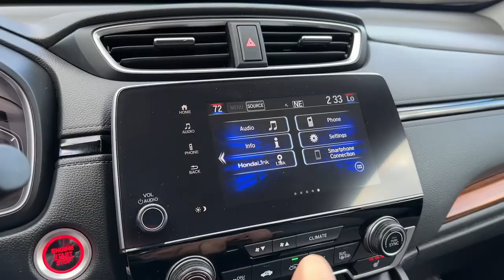2021 Honda CR-V Vienna, Washington, Fairfax, Chantilly, Tysons, VA A642387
Modern Steel Metallic Used 2021 Honda CR-V EX available in Vienna, Virginia at Ourisman Honda of Tysons Corner. Servicing the Washington, Fairfax, Chantilly, Tysons area.

2021 Honda CR-V EX APPLE CARPLAY/ANDROID AUTO, BACKUP CAMERA, BLIND SPOT MONITOR, AWD, HONDA CERTIFIED, AWD. CARFAX One-Owner.brOdometer is 11649 miles below market average! Clean CARFAX. 27/32 City/Highway MPGbrServicing Tysons Corner, Bethesda, Washington DC, Maryland, Fairfax,Chantilly, Vienna, Annandale, Alexandria, Woodbridge and many more.brSell us your car even if you don't buy one of ours. We are a KBB Buying Center.